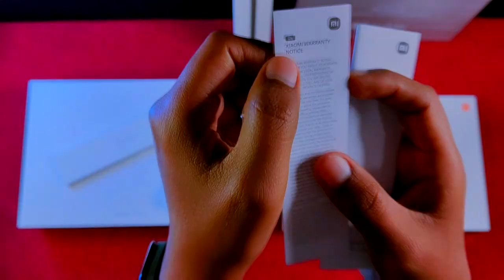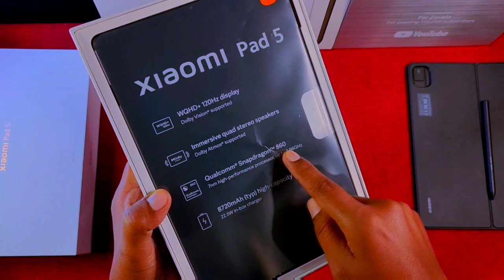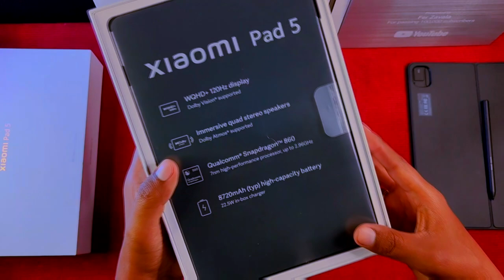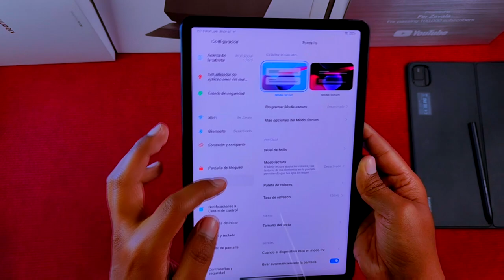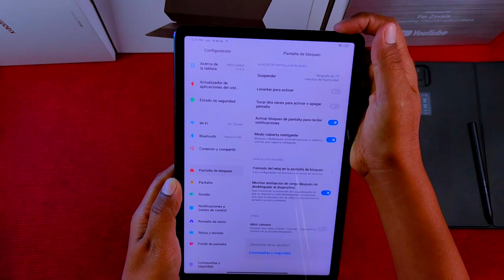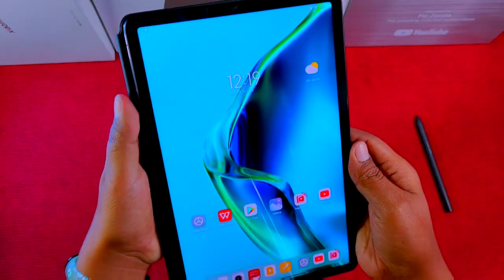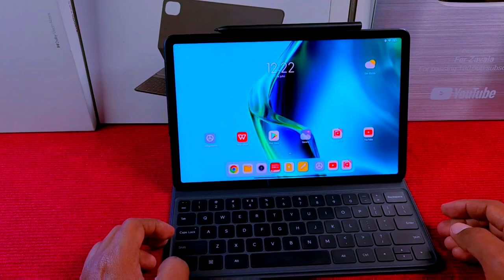Xiaomi Pad 5 - Unboxing Completo - Teclado y Lápiz - Experiencia Completa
Hoy traemos la Xiaomi Pad 5 al canal, la Pad que he querido tener y finalmente la tenemos en el canal, acompáñame a hacer el unboxing junto.